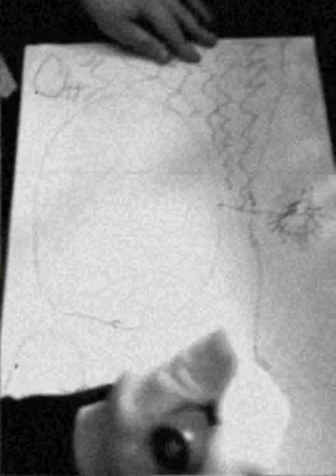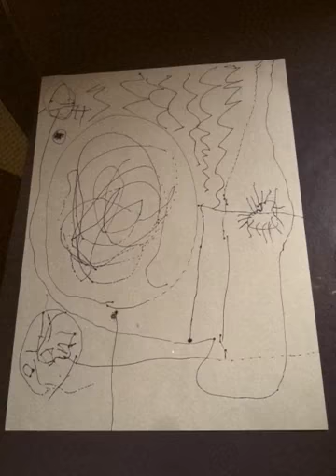Arthur Draws A Picture For Kim And Explains